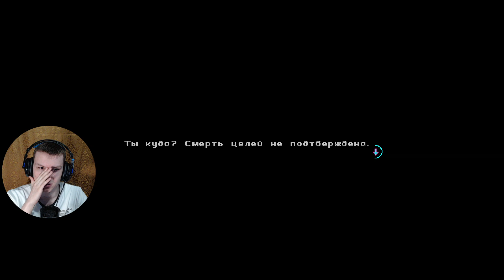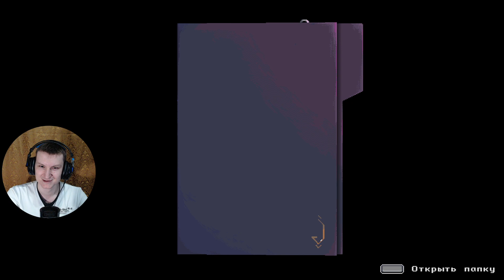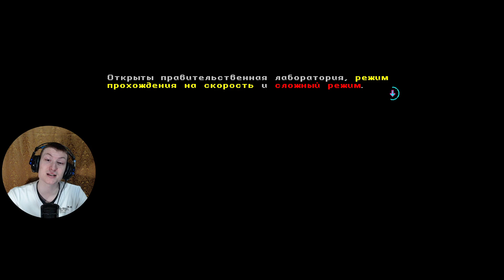Katana Zero | Зубодробительный ФИНАЛ! | SamVicLp